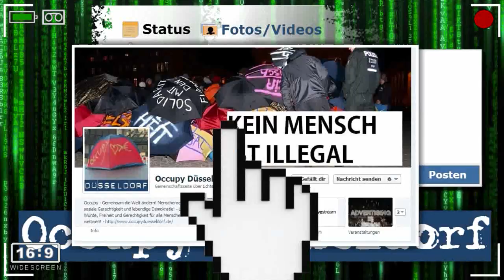Düsseldorf: Danke fürs Weitersagen! - Bundestagswahl 2013 und Grundeinkommen